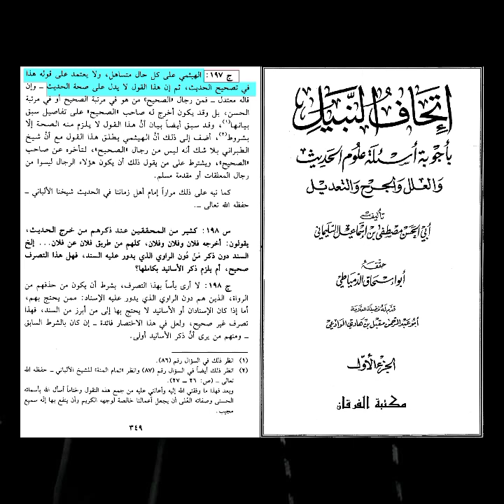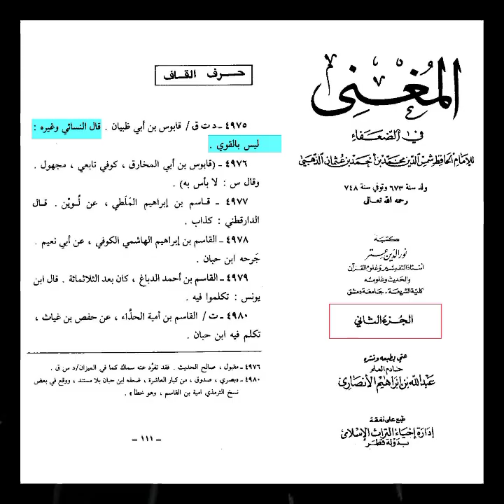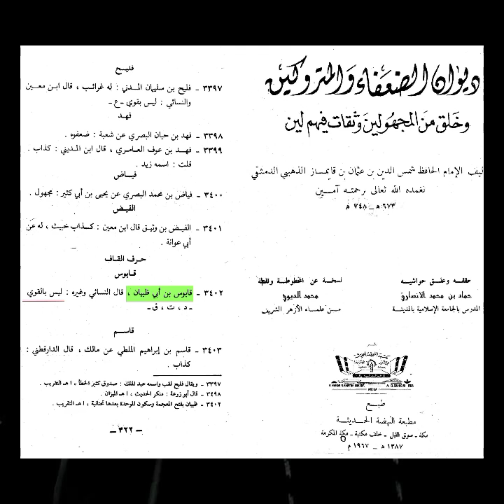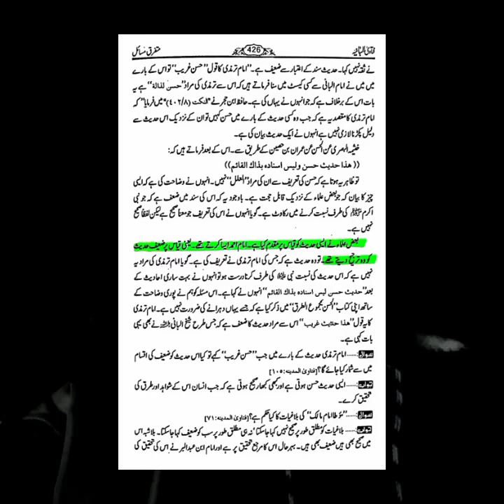Exposing a disgusting RIWAYAH| Part: 2| Scholars authenticated????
PART: 1

LINK TO MY DETAILED ARTICLE:
(Paste this link to chrome because WordPress websites are shitty yk?)